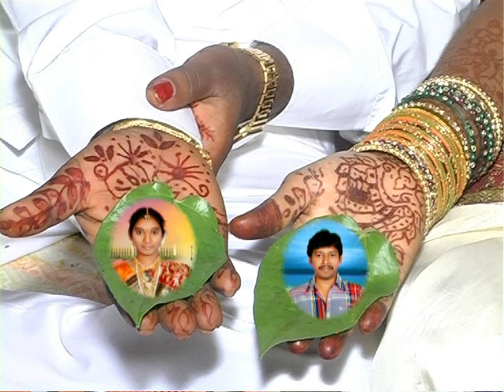VTS 02 1